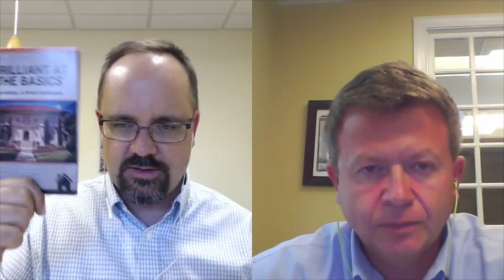Brilliant at the Basics Part 18 The Power of Seller Lead Sheets » Peter Vekselman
- Learn how to keep it simple in all your marketing, automation, and delegation.